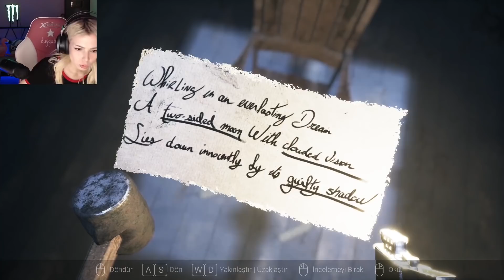AYNADAKİ KORKUNÇ BEN (Visage #2)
DK Gaming kanalından ben Duygu Köseoğlu bu videoda yeni bölüm Visage adlı bir oyundayız Türkçe altyazı ile birlikte 2. bölümde aynalar ile konuşuyoruz. Aynalar ile yolculuk ediyoruz farklı gerçeklikteki dünyalara. Dolores' in Rüyası. Çözmemiz gereken bir bulmaca ve gerilim dolu dakikalar bizi bekliyoruz. Visage, birinci şahıs bir psikolojik korku oyunudur. Hem esrarengiz bir şekilde rahatlatıcı hem de korkutucu derecede gerçekçi ortamları bir araya getiren, yavaş, atmosferik bir dünyada sürekli değişen gizemli bir evi keşfedin ve tam anlamıyla dehşet verici bir deneyimin keyfini çıkarıyoruz! Kanalıma "ABONE" olmayı ve bildirimlerin gelmesi için "ZİLİ" (🔔) açmayı unutmayın...